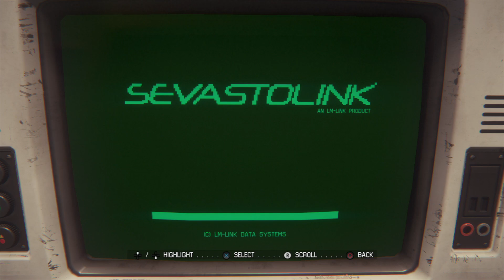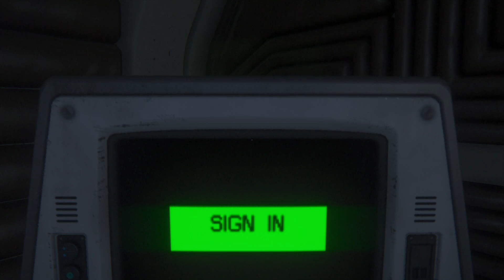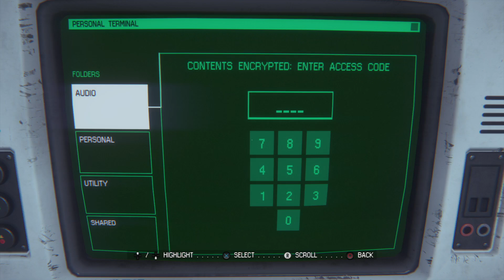Marlow's story. Alien: Isolation episode 6